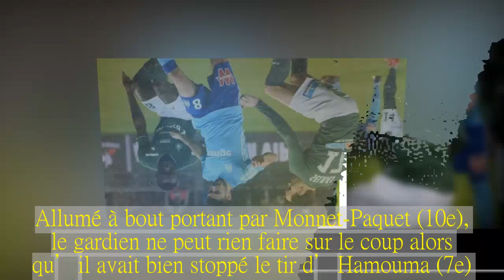OM : les notes du match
La Ligue 1 repart de plus belle avec un Saint-Etienne - OM pour ouvrir cette 25e journée.Les Phocéens semblent intouchables en ce moment avec seulement deux défaites concédées lors des 19 derniers matches toutes compétitions confondues.Les victoires acquises face à Metz et Bourg-en-Bresse forcent le respect et impressionnent, il était donc logique de voir les visiteurs se placer en favoris avant la rencontre.Rudi Garcia alignait une équipe classique avec Zambo en association avec Luiz Gustavo au milieu et le quatuor Thauvin-Sanson-Payet-Germain devant.En face, Saint-Etienne va mieux depuis le mercato et les arrivées de M’Vila, Ntep, Subotic et Debuchy.Problème pour ce soir, les deux premiers cités ne débutent pas.Le milieu de terrain est même malade et forfait.Gasset titularisait donc Selnaes et Pajot en compagnie de Dioussé.Malgré leur léger regain de forme en 2018, les Verts prenaient une première claque dès le début de rencontre.Une action bien construite côté gauche puis un centre de Sakai pour la reprise parfaite de Thauvin (0-1, 4e).L’OM ne pouvait pas mieux commencer.Le Saint-Etienne du début de saison aurait sans doute sombré, mais pas celui-là.Les joueurs du Forez réagissaient rapidement et se montraient même dangereux.Mandanda est d’ailleurs obligé de s’employer devant Hamouma (7e).Décidément en jambes, l’ancien Caennais réalisait un numéro sur l’action suivante.Il se débarrassait de Rami d’un grand pont et trouvait Monnet-Paquet étrangement seul au deuxième poteau (1-1, 10e).Il y avait de l’animation dans cette rencontre entre deux équipes joueuses.Malgré ce but encaissé, Marseille repartait de l’avant et n’était pas loin de reprendre l’avantage.Luiz Gustavo frappait à côté (12e) et Germain ne profitait pas d’une erreur de Perrin (16e).La domination olympienne allait finalement être récompensée grâce à un sprint de Sarr.L’ancien Messin envoyait un centre parfait pour Sanson qui devançait Debuchy (1-2, 20e).Il y aura bien cette nouvelle opportunité de Germain (26e) mais c’est Saint-Etienne qui terminait fort cette première période.Bamba ne pouvait reprendre correctement le centre de Debuchy (41e) alors qu’Hamouma, encore auteur d’un bel exploit individuel, échouait devant Rolando et Pelé (45e).Le gardien venait de remplacer un Mandanda touché à la cuisse (43e).De retour des vestiaires, les Verts poursuivaient leur temps fort.D’entrée, Monnet-Paquet combinait avec Debuchy côté droit.Le centre revenait à Hamouma, seul aux six mètres mais sa reprise partait au-dessus de la cage (48e).Une grosse opportunité de gâcher.Le même Hamouma tentait d’obtenir sans réussite un penalty après un accrochage avec Sakai (53e).Le temps s’écoulait et on sentait l’OM baisser le pied physiquement.Le milieu de terrain ne répondait plus quand les joueurs offensifs avaient presque disparu à part un Payet sur courant alternatif.L’entrée de Njie faisait du bien aux Olympiens notamment grâce à sa vitesse (69e, 71e) mais ça ne suffisait pas.Dans l’autre surface, Ber